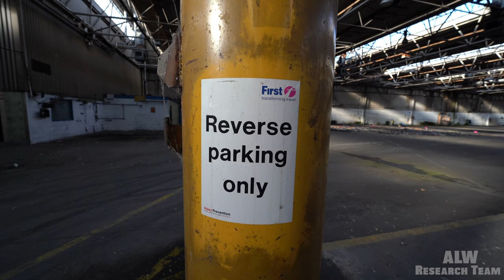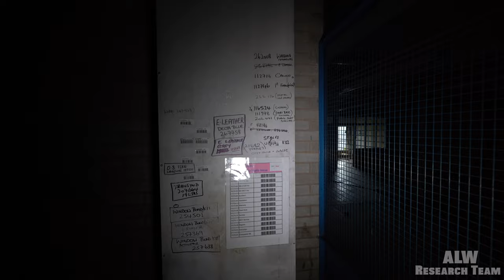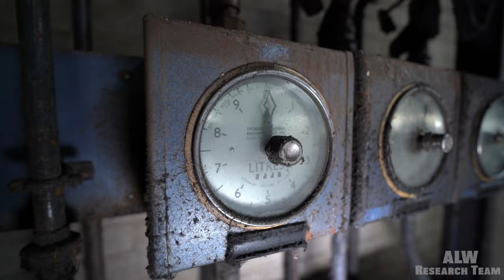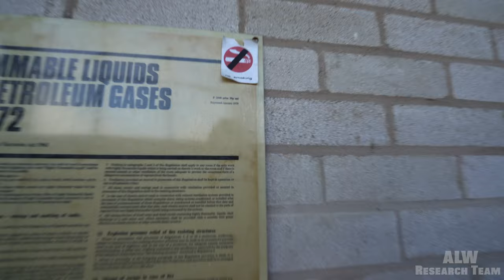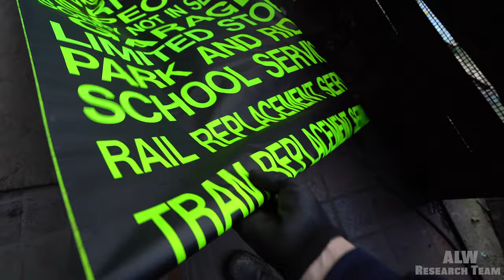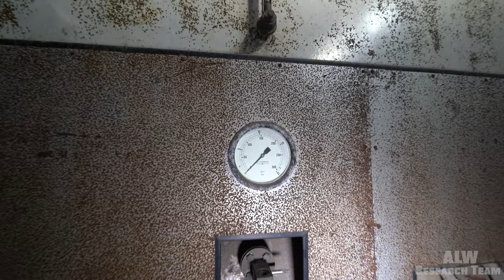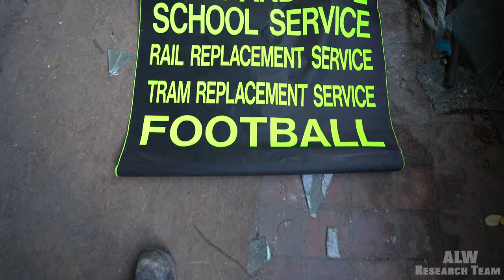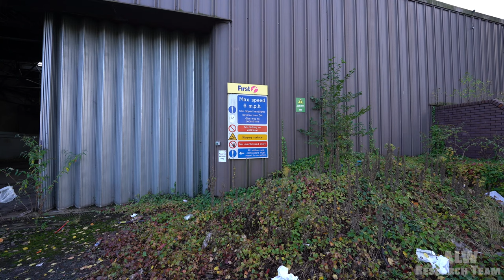Engineering Walkthrough at the Derelict BUS DEPOT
The Rotherham Bus Depot has been closed and mostly abandoned for around five years. The inability to re role the premesis has shown that such a specialist building cannot be easily leased out to a new role.

Transcript;

Hello and welcome to ALW Research Team, today we are in Rotherham England.

This massive roof below us is the former home of First Bus's Midland Road Depot, one of the largest of its kind.

First bus closed the site in 2017 simply due to not requiring such a large site.

The Midland Road Depot then spent a time as a Police Firearms training centre and more recently as part of the national testing system for covid19.

Now silent and totally abandoned by its owners. Outside near the main entrance Travellers have moved on to the frontal areas.

The site was transferred to the Mayoral Combined Authority in 2016, and documents state: “The inability to let the site on the open market reflects the scale and specialist nature of much of the design of the asset, but also the poor state of the infrastructure.”

Documents from the South Yorkshire Mayoral Combined Authority show that it is seeking authority to begin the disposal process of the bus depot site at Midland Road.

It is costing the authority £160,000 per year for security and business rates, which continues to be a drain on the revenue budget.

The report adds that funding has been identified to demolish the building if it does not sell.

The Midland Road site is up for sale and a demolition permit has been granted.

Let’s now take a look around this giant abandonment.

The large maintenance bay’s here at Midland Road were used for the upkeep of the First bus groups fleet of various coaches and buses.

Exploring is Dangerous. Don't take risks.

ALW Research Team Social MediaLinks !

Maps by Google and Railmap online